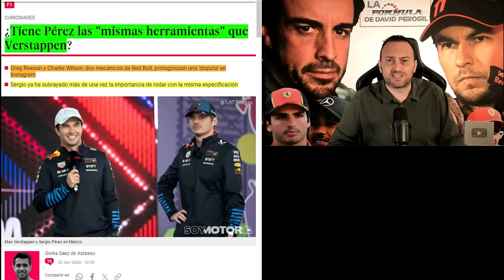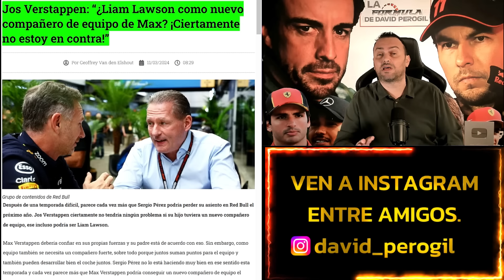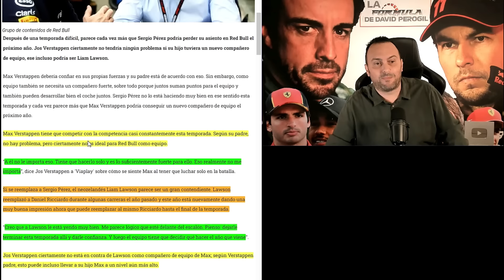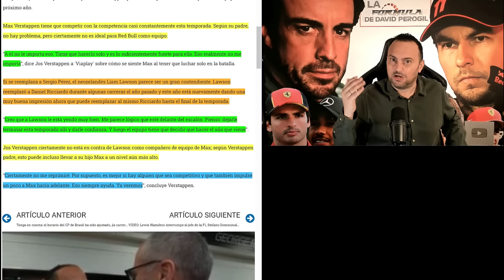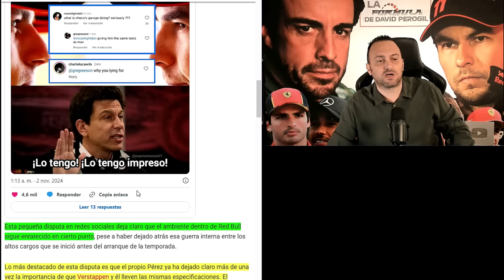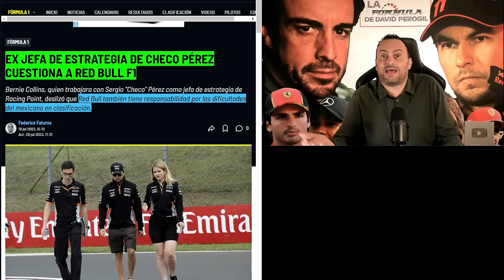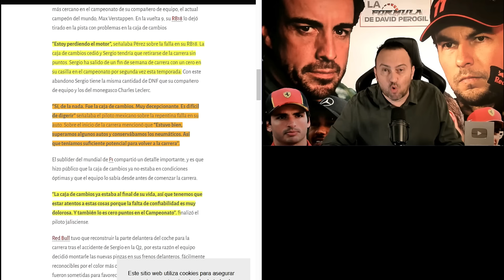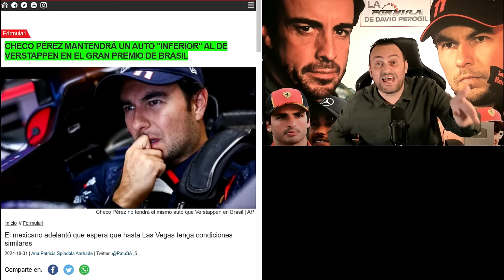SE DESCUBRE EL SABOTAJE DE RED BULL F1 A SERGIO PÉREZ Y VERSTAPPEN MANDA A SU PAPA "LAWSON ES MEJOR"